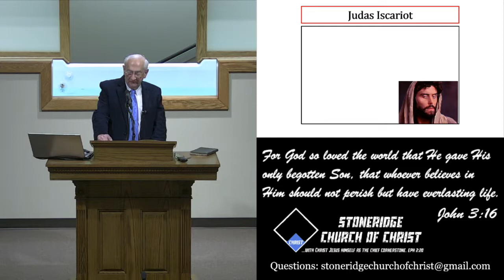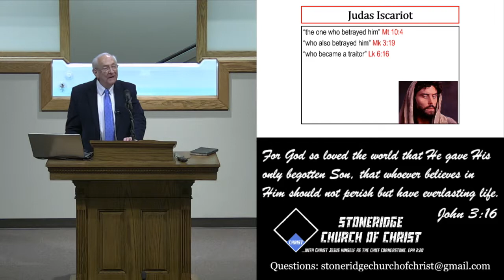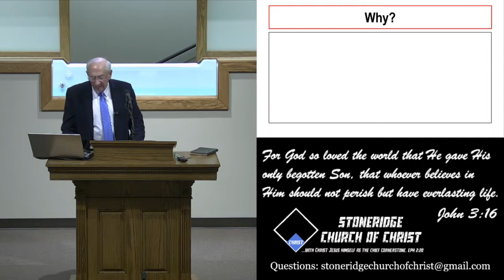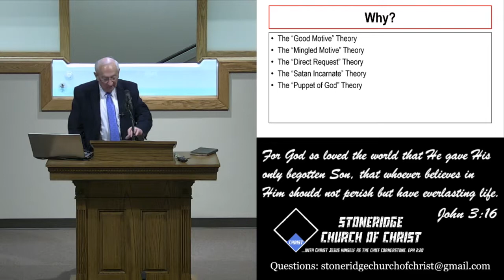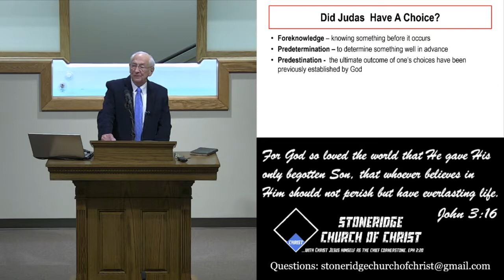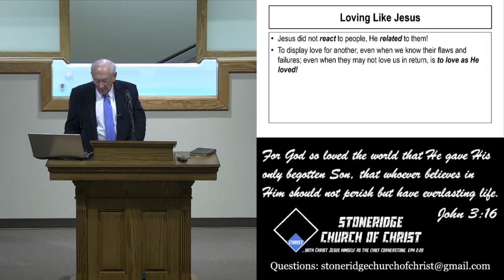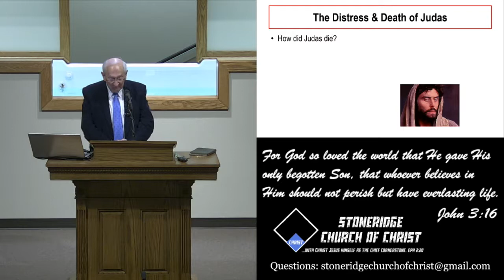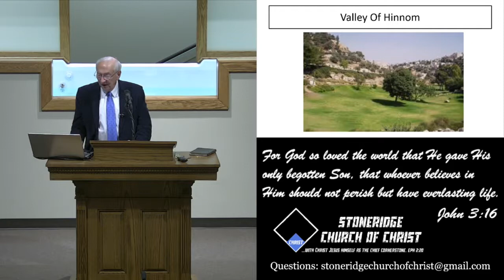Judas Iscariot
Speaker: Dick Blackford